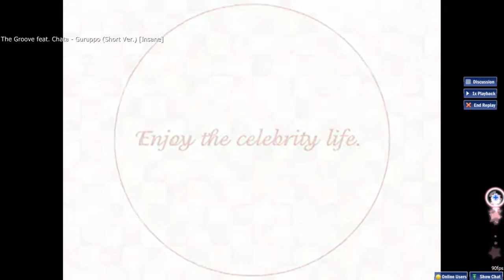osu! Guruppo (Short Ver.) - Barbarian On The Groove feat. Chata